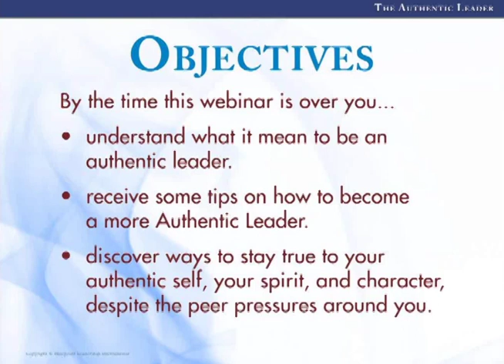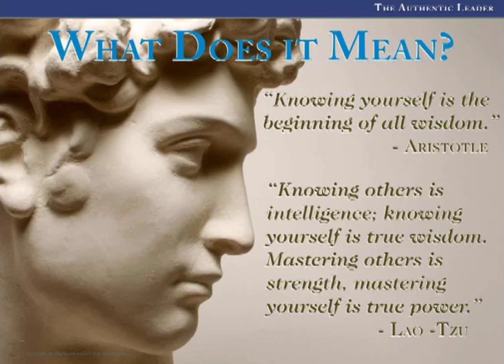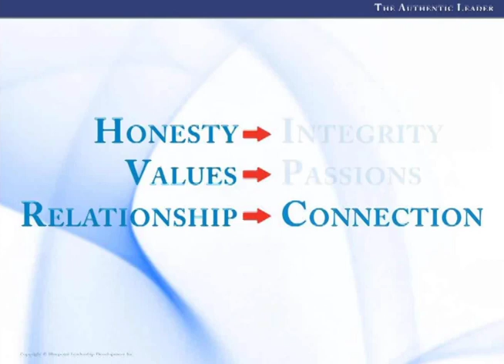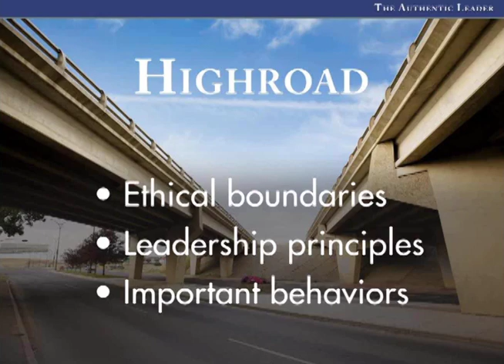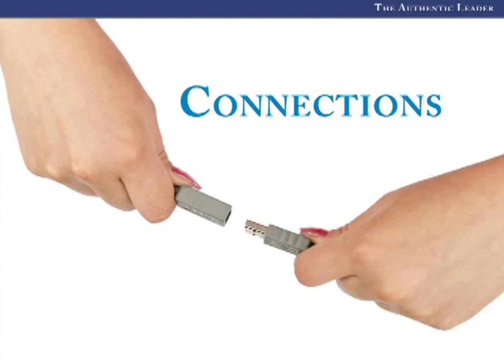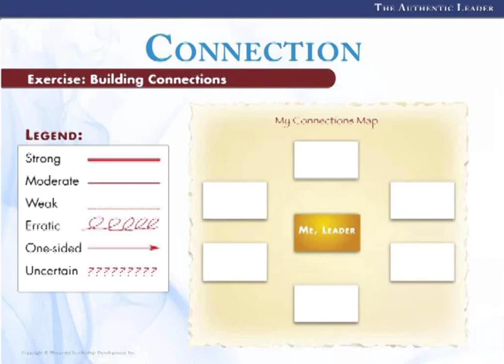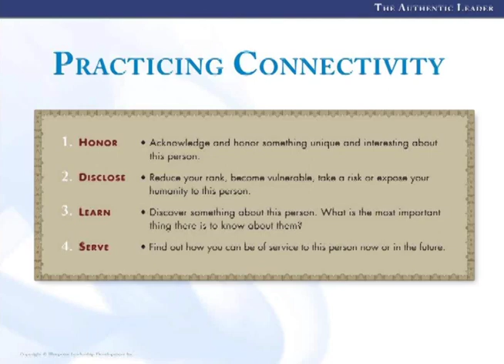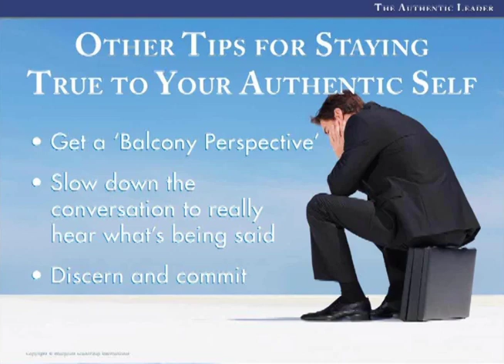The Authentic Leader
What does it mean to be an authentic leader? To what degree are you true to your own personality, to your own spirit, or character, despite the peer pressures around you?  How do you lead with your authentic self?

In this 40-minute webinar, Ann Michael Dorgan, Senior Facilitator at Bluepoint Leadership Development addresses these provocative leadership questions and invites you to answer them for yourself.